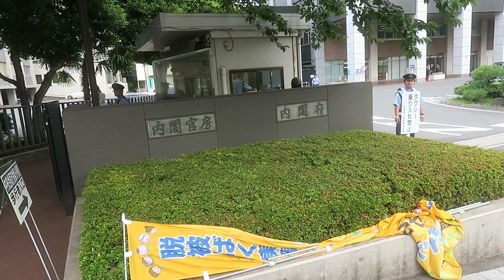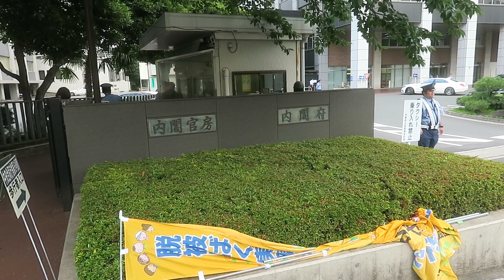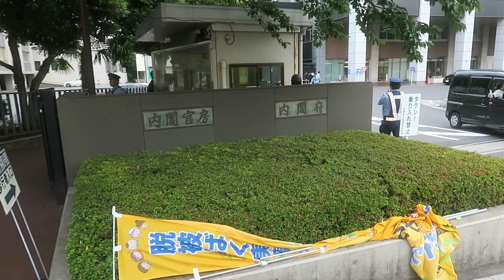2016/6/17 福島小児甲状腺がん172人に増加弾劾緊急集会 【4】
福島の小児甲状腺がんが172人に増加を受け、緊急集会＠首相官邸前、霞ヶ関　2016/6/17